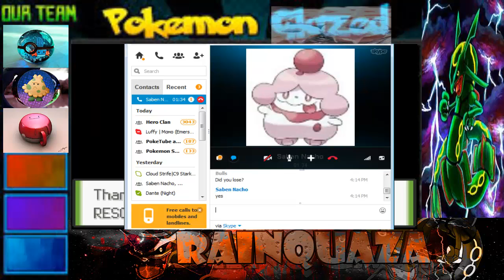Pokemon Glazed Nuzlocke with Dual Commentary part 2: Ronald McDonald and Superpowers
Can we get 5 likes for the new layout???